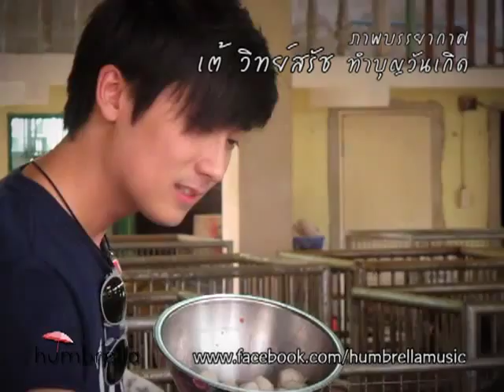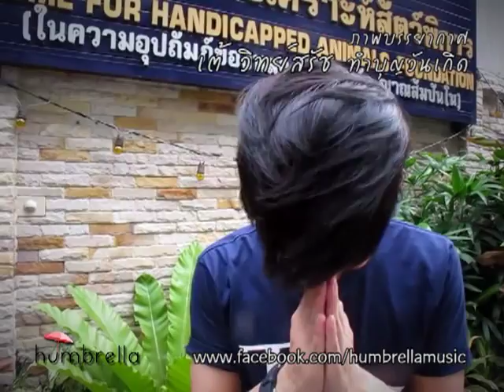บรรยากาศทำบุญวันเกิดเต้ วิทย์สรัช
เมื่อวันเสาร์ที่ 23 กค.ที่ผ่านมา เป็นวันเกิดพี่เต้ วิทย์สรัช ก้เลยชวนแฟนๆไปทำบุญด้วยกัน งานนี้พี่ปนัดดา พี่สาวใจดีขอมาร่วมทำบุญกับน้องชายด้วย ไปดูภาพบรรยากาศกันค่า